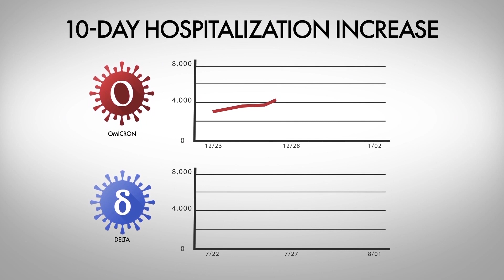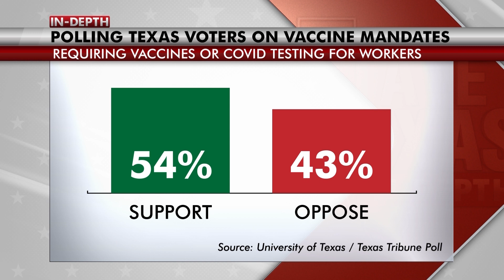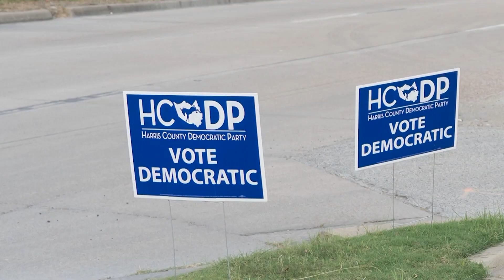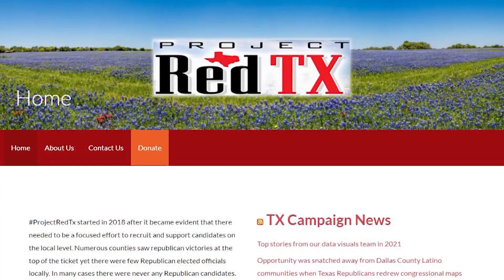State of Texas: ‘We don’t have enough staff’ – COVID surge strains Texas hospitals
Texas is breaking records – thanks to the Omicron variant.  The state’s COVID positivity rate hit new highs, we’re still seeing long lines for tests, and hospitals are starting to feel the strain.  One doctor tells us they have space to treat patients – but not enough staff.  Maggie reports on how the Omicron wave compares to what we saw last summer, and how the rapid spread is affecting hospitals across Texas.

Luring Latino Voters - Republicans have launched new efforts to win support from Hispanic and Latino voters in Texas.  Traditionally, those voters have gone with the blue team.  But in 2020, the GOP made gains in some areas that previously went for Democrats.  Monica looks closer at a community center approach the RNC is using in some parts of the state – and how Texas Democrats are responding.